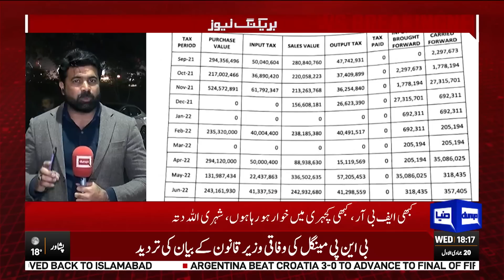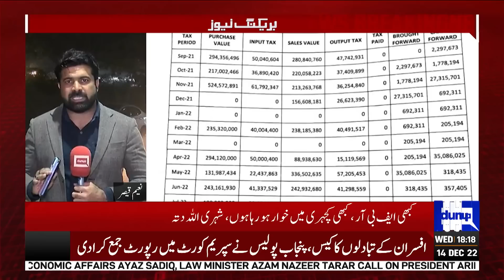Breaking News | Sweet Potato Seller Becomes Billionaire In Faisalabad | Dunya News